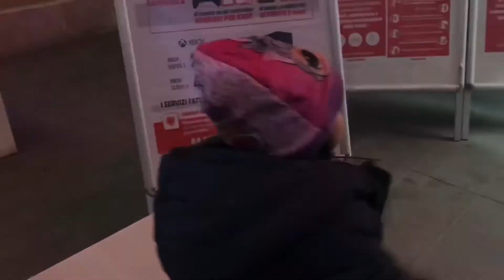KOBE ANGELO'S 1ST MONTH celebration | simple lng pero super saya ang bonding